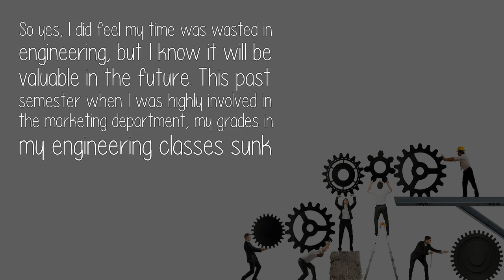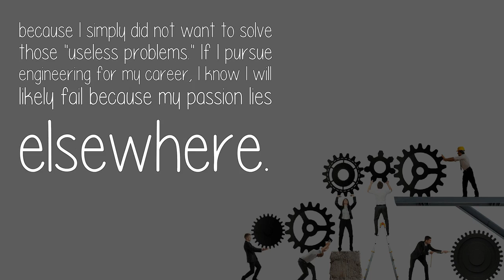How Would Bright People Waste Their Time In Their Fields?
I think it's important to discern what you are good at and what you like. For me, I was good at engineering, and I maintained a highly competitive GPA throughout my semesters. However, I did not enjoy engineering. I discovered